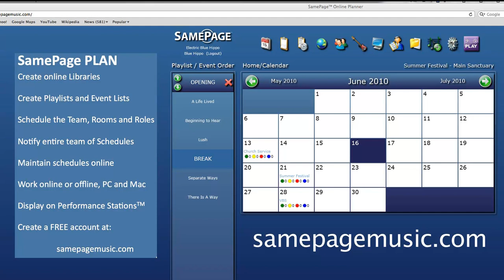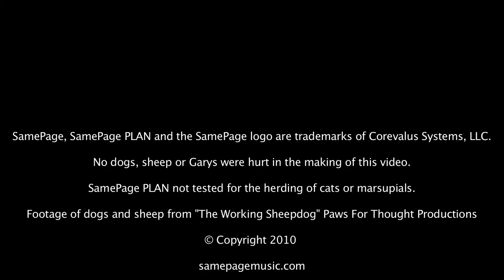Music scheduling software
Use new music software to organize your music team